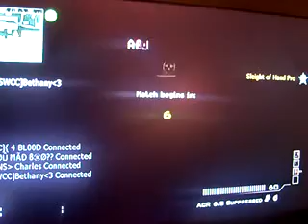One man MOAB? weird...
hoahdf;oasdk g;dsihf;Ouvbfvt

heheheheeheh this man is very rage tolerant. :D